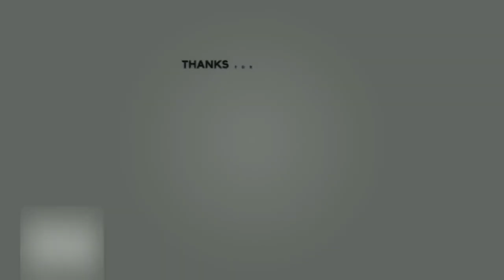Half Push kick attacks and its 3 types Tutorial in Hindi|Urdu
How to Half Push kick
How to thrust kick
Attacks of Half Push kick
Self Defense
      Tik.tok ID
      Instagram ID
      👉Rana Zaryab Maqsood
         Google
       👉Zaryab Tiger